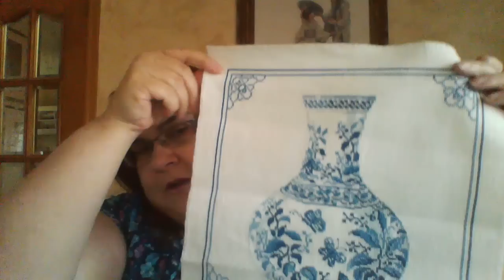cumpliendo peticiones...........labores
cumpliendo una petición masiva , aquí os dejo un video con alguna de mis labores. Estas son labores que tengo aun sin enmarcar, labores que aun no han encontrado un sitio en mi casa.
También os recuerdo que tengo pagina de Facebook, por si alguna de vosotras quiere contarme entre sus amigas también en Facebook.